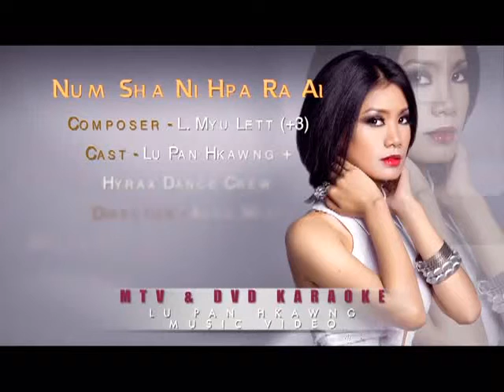Lu Pan Hkawng - NUM SHA NI HPA RA AI ( Official Music Video )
NUM SHA NI HPA RA AI